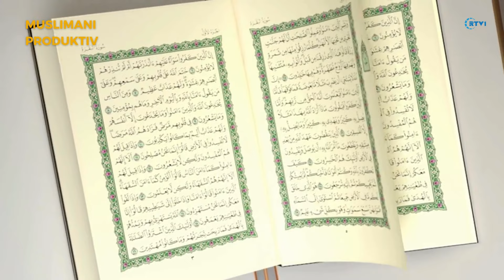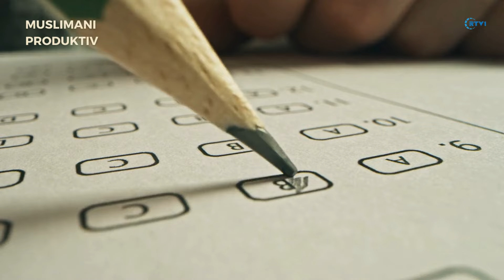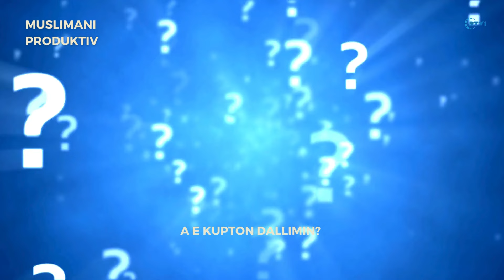O musliman! Degjoje kete video!